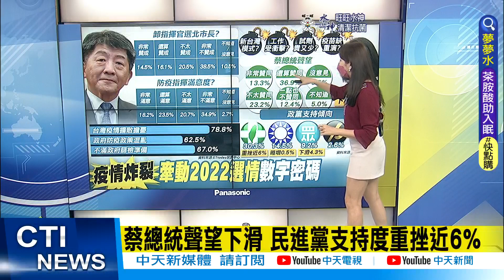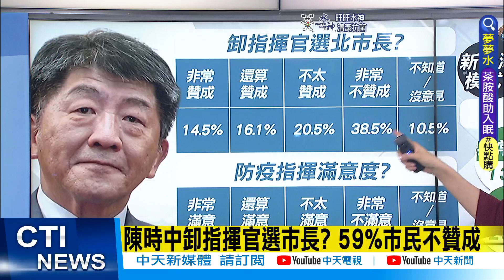【鄭亦真報新聞】蔡總統聲望下滑 民進黨支持度重挫近6%｜陳時中卸指揮官選市長? 59%市民不贊成 精華版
00:00 陳時中卸指揮官選市長? 59%市民不贊成
00:18 蔡總統聲望下滑 民進黨支持度重挫近6%
03:40 狐假虎威?護航周玉蔻 立委轟:陳時中負責
06:20 帶職參選台中市長 蔡其昌點名"兩個人"也沒辭
08:01 議員初選意外落馬! 高閔琳議會落淚:人生總有起伏

1.專屬頻道訂閱徽章：在留言和聊天室中，名稱旁會顯示會員徽章，彰顯不凡。
2.專屬頻道表情符號：在留言和聊天室中，使用專屬表情符號，互動加分。
3.相片與近況更新：每月限定，會員獨享琴教官美照下載。
1.專屬頻道訂閱徽章：在留言和聊天室中，名稱旁會顯示會員徽章，彰顯不凡。
2.專屬頻道表情符號：在留言和聊天室中，使用專屬表情符號，互動加分。
3.相片與近況更新：每月限定，會員獨享琴教官美照下載。
4.會員線上見面會：每月一次，主持人與您談心，不定時邀請來賓驚喜現身。
1.專屬頻道訂閱徽章：在留言和聊天室中，名稱旁會顯示會員徽章，彰顯不凡。
2.專屬頻道表情符號：在留言和聊天室中，使用專屬表情符號，互動加分。
3.相片與近況更新：每月限定，會員獨享琴教官美照下載。
4.會員線上見面會：每月一次，主持人與您談心，不定時邀請來賓驚喜現身。
5.快點購專屬折扣：每月獲快點購會員點數100點(1點可折1元，等同現金使用)，模範生專屬優惠。